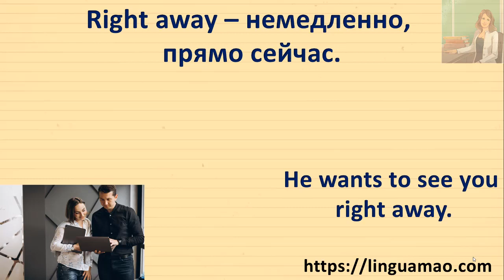Фраза "right away" в английском языке.